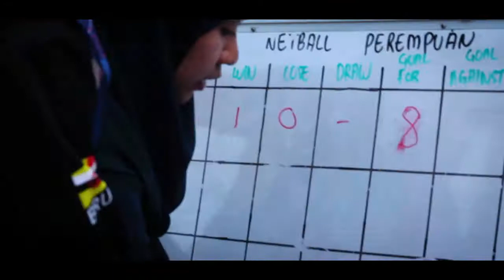BORNEO CUP | Short Documentary Visual #1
Borneo cup adalah sebuah Event Olahraga yang dilakukan bersama Mahasiswa Kalimantan Mesir Indonesia, Malaysia ( Sabah dan Serawak ) dan juga Brunei Darussalam. diadakan dengan tujuan untuk menjalin Tali Silaturahmi yang erat dan baik, saling Merangkul dan saling Peduli. Event ini berlangsung selama 5 hari yang mana diperlombakan beberapa bidang Olahraga diantaranya Futsal, Volleyball, Netball, Pingpong, Badminton, Bowling serta Lainnya.

Cameraman : Dp Media From

- Indonesia ( Kalimantan )
- Malaysia ( Sabah & Serawak )
- Brunei Darussalam